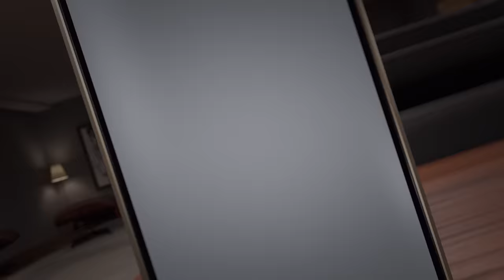Introducing the All-New Orbi 970 Series Mesh WiFi 7 System | Welcome to WiFi 7, Perfected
The Orbi 970 Series Mesh WiFi 7 System by NETGEAR – Welcome to WiFi 7, perfected.

Experience unparalleled WiFi performance, ultra high-def 8K streaming, split-second gaming responsiveness, and flawless video conferencing, anywhere.